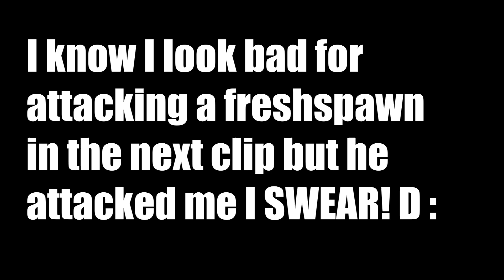SPINECUTTER RARE DUELIST TALENT | DEEPWOKEN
Talent's pretty busted if I DO SAY SO MYSELF HMPH.